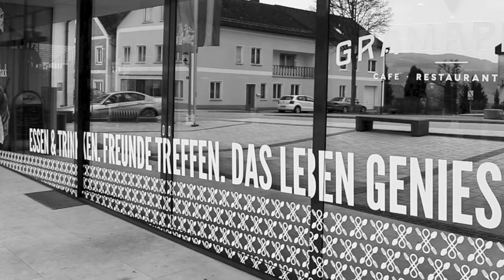RESTAURANT GRAMAPHON Rene Füreder & Johannes Roither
Es gehört Mut dazu, ein Lokal zu übernehmen, in dem keiner der vorherigen fünf Pächter länger als ein Jahr durchgehalten hat. Die aktuellen Betreiber haben mit viel Professionalität und einem an den Standort angepassten Konzept voll durchstarten können. Eine genaue Bedarfserhebung für die Gestaltung des Speiseangebots, motivierte Mitarbeiter und ein durchgängig inszeniertes Thema sind Teil des Erfolgsmixes.